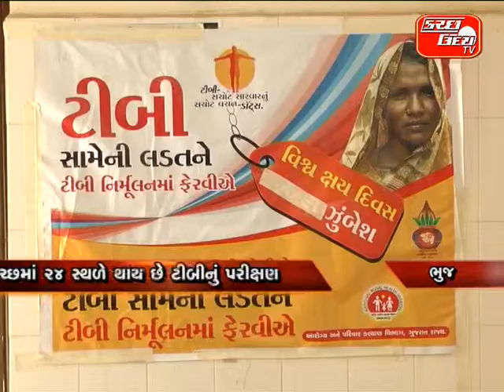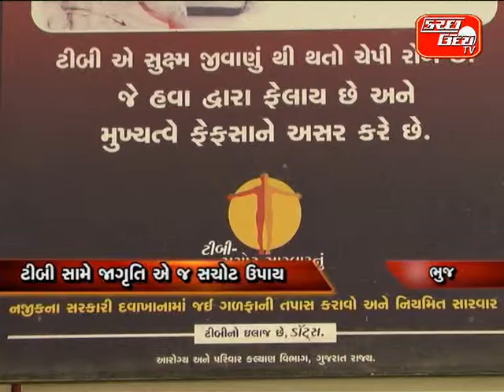KUTCHUDAY TV NEWS 07 03 2015 PART 3